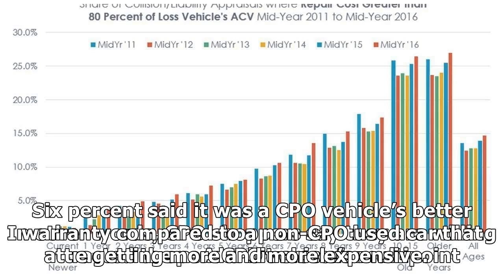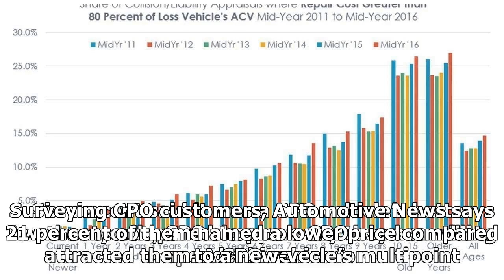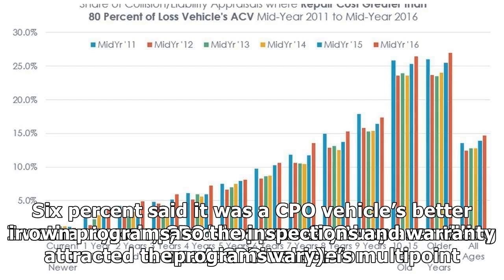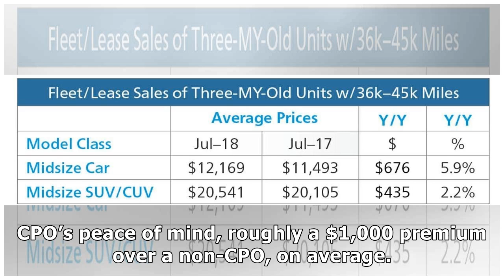CPO SALES CONTINUE INCREASING YEAR OVER YEAR